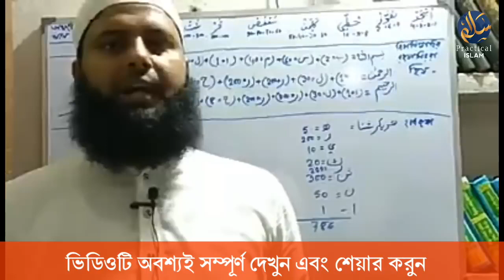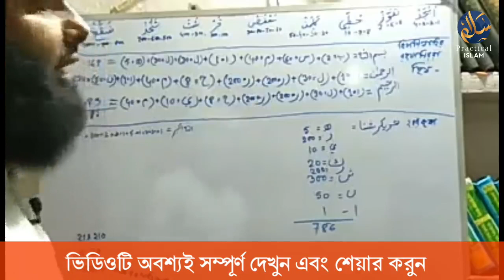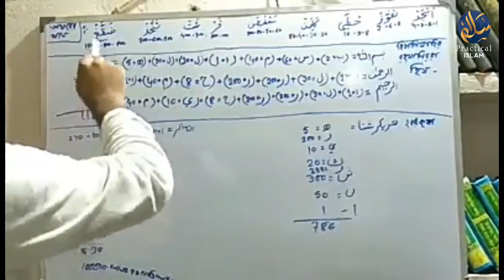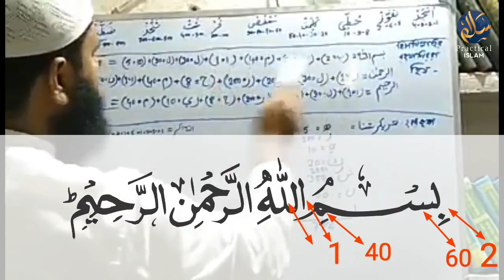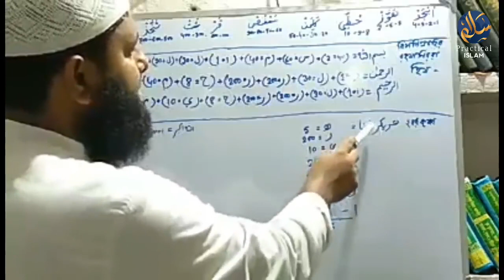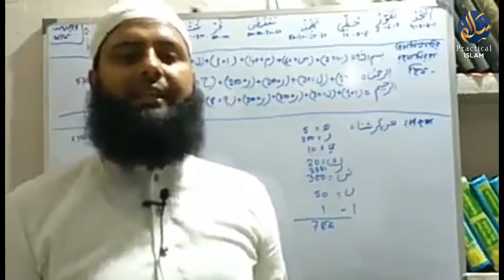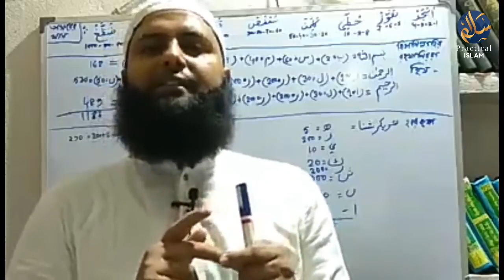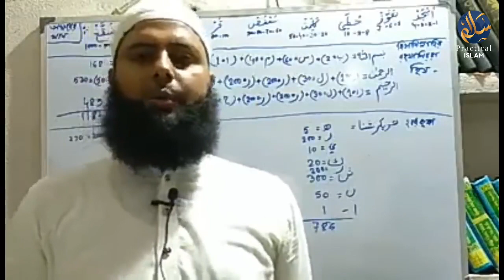786 Mane ki 786 Mane holo Hare Krishna 🙏 🙏 🙏